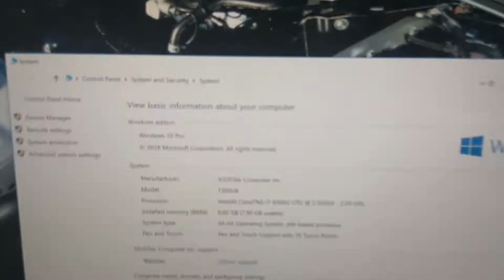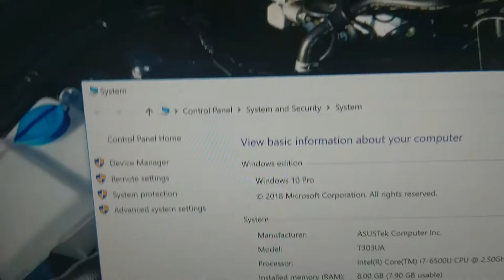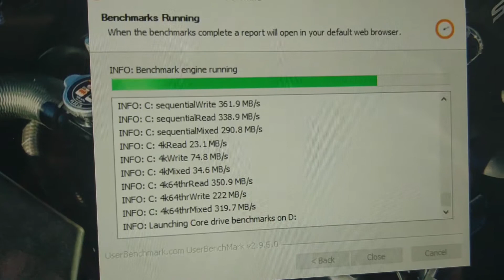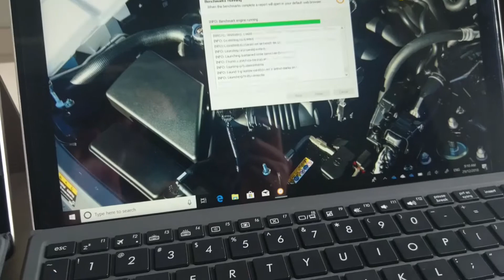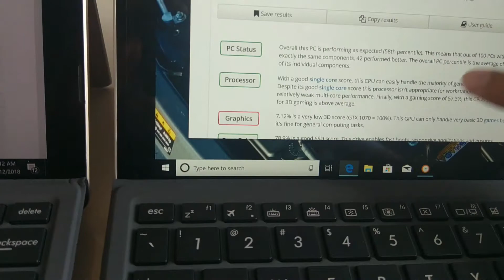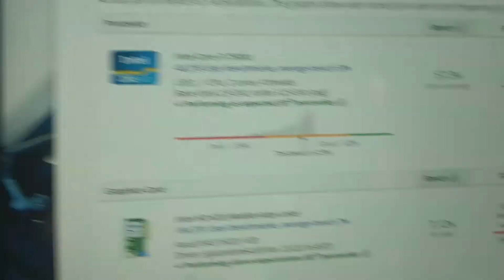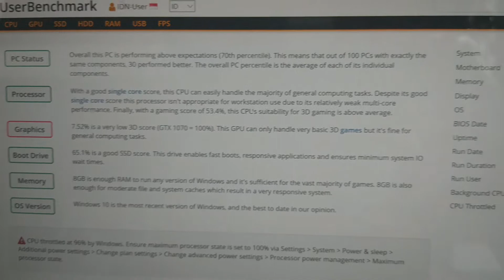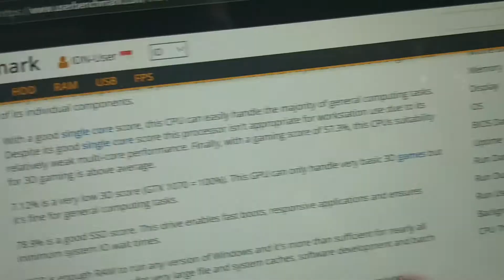Indonesia Review Surface Pro KW : Asus Transformer 3 Pro VS Asus Transformer Pro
Hi Sobat VSID, hari ini kita dapat kesempatan dari Asus untuk mencoba Asus Transformer 3 Pro dan Asus Transformer Pro. Asus Transformer Pro sendiri sayangnya tidak masuk di Indonesia hanya ada di negeri tetangga. Simak seberapa dia keren untuk menunjang kerjamu dan bagaimana kamu bisa berhemat 10 jutaan jika mengambil model ini